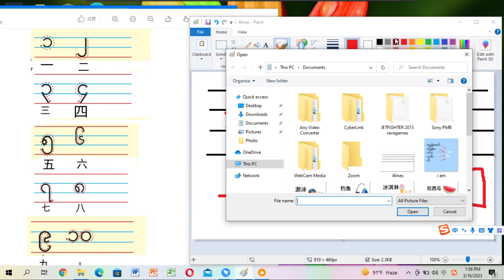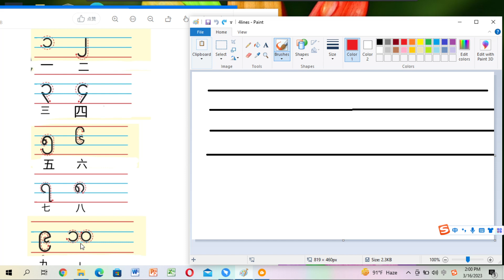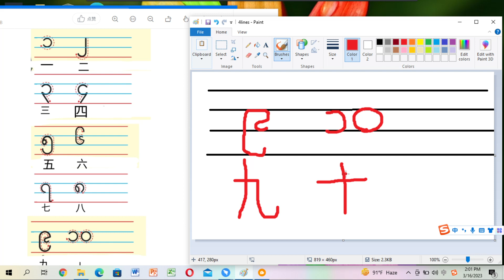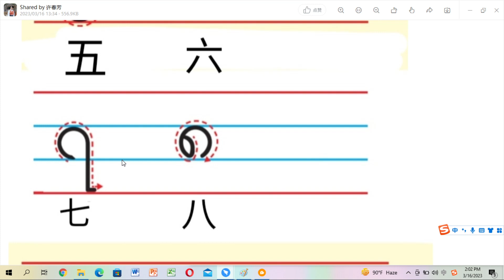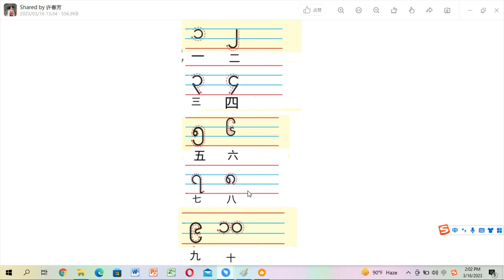许春芳 三语实验课 学数字